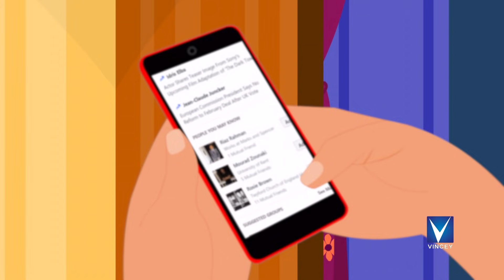Telugu Christian Animation Song for Kids |Touch Phone| Devu Mathew |Gospel Music Children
Watch New Telugu Christian Animation  Song for Kids
Song - Touchukega Touchu
Singer - Devu Mathew
Lyrics - Symon Peter
Original Tamil  Lyrics - Kavi Kaarkko
Hormony - H.Julie,I.Sharon,S.Sherlin,V.Caroline S.Lijin
Keyboard Programming - M.A.Jaikumar
Rhythm Programming - Edwin Selvaraj
Guitars- Jackson Williams
Concept,Editing & Direction - I.Vincent Raj
Camera - B.Subash (Sica)
Animation -N.Ranjith Kumar
Backround Artist-Babu
Studio Asistents- M.Sada, P.Manoher
Studio & Produced by - Vincey Productions

టచ్ కేగా టచ్ ఫోనెగా
అచ్చొచో Daddy యొక్క ప్యాకెట్ లో వెదకెదమ్
ఫోనులో Apps  Download  చేసేదం...
డాడీ ఫోనులో Games ఆడేదం...
మమ్మీ ఫోనులో  Chatting చేసేదం...
ఇంటిలో ఎప్పుడు ఫోనుతో కాలక్షేపం...

అమ్మ నాన్న చెప్పిన మాట ఎంత మంది వింటున్నాం...
టచ్ ఫోను టచ్ చేసి  Time- Waste - చేస్తున్నాం...
కుట్టీస్ చేతిలో టచ్ ఫోను BAN చేయాలి...చేయాలి... చేయాలి...

చరణం 1

కుట్టీస్ ఆడెను  Pubji గేమును... ఫోనులో ఉండే  Lot Of Noise గా...
మంచిని Choose చేసే మన యొక్క Chiose -గా... వినరండి...
చేతిలో  Android Rainbow ఉన్నది ...
కళ్ళలో  Coloure - గా కలలే వచ్చెను ...
ఊహాలోకములో మనసే ఎగిరేనే...చుడండి
School కెళ్లే పిల్లలకు Tik Tok అవసరమా... Tik  Tok అవసరమా...
Toys అడిగే Babies కి Dubsmash అవసరమా... Dubsmash అవసరమా...
Phone మనం Right గానే Use చేయాలి...చేయాలి...చేయాలి...
Use చేయాలి...చేయాలి...చేయాలి...

చరణం  2

వేకువ జామున ఫోను ని వెదకెదవ్..
Evening School విడిచి Home work మరిచెదవ్...
రాత్రి జామున Selfie తీసేదవ్...
నిద్రలో కూడా Ringtone వినిపించే...
Night లో  Dream లో  Devil వచ్చి చూసేనె...
Morning లేవగా Confuse ఆయెను...
నిద్రించే సమయాన Bible నే చదవాలి... Bible నే చదవాలి.
వేకువనే నిద్ర లేవగా Thanks Prayer చేయాలి...Thanks Prayer చేయాలి... Jesus చెప్పే మంచి మార్గమున మనం వెళ్ళాలి...వెళ్ళాలి...వెళ్ళాలి...
మనం...వెళ్ళాలి..వెళ్ళాలి...వెళ్ళాలి...

Morning త్వరగా Wake up అయ్యేదం...
School కి మేము Correct Time వెళ్ళేదం...
Evening Out door Games ఆడేదం...
Home work అంతా Correct గా చేసేదం...
నిద్రకు మునుపు Bible నే చదివేదం...
అమ్మ నాన్న చెప్పిన మాట తప్పకుండ వింటాము...తప్పకుండ వింటాము...
టచ్ ఫోను Don't టచ్ అని Promise చేస్తాము... అని Promise చేస్తాము... Jesus చెప్పే మంచి మార్గమున మేము పోతామే...